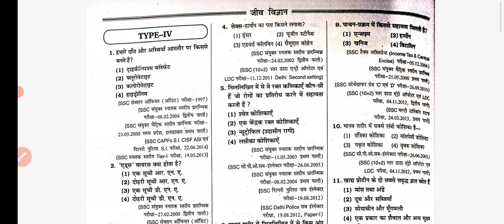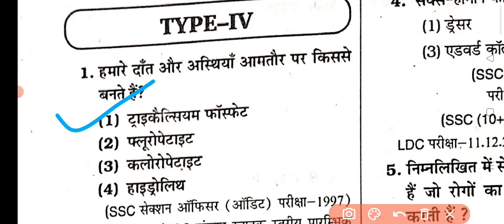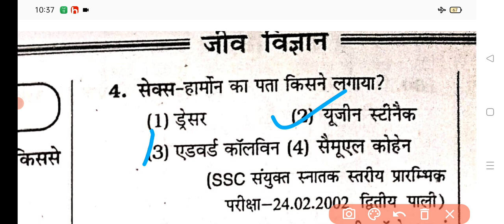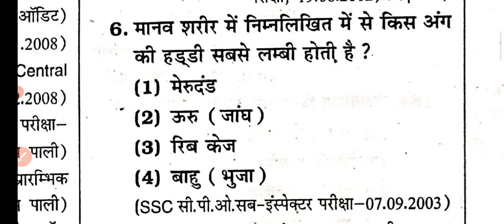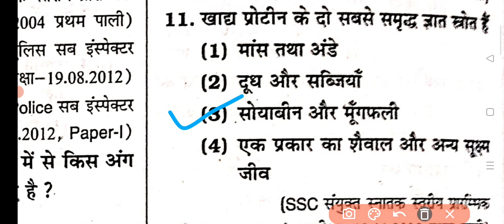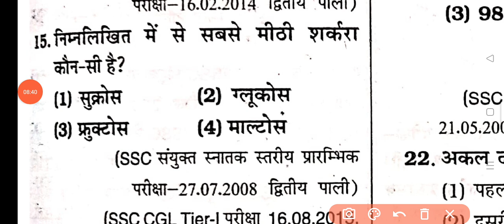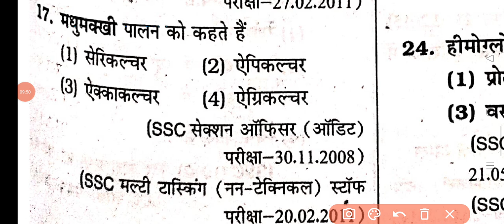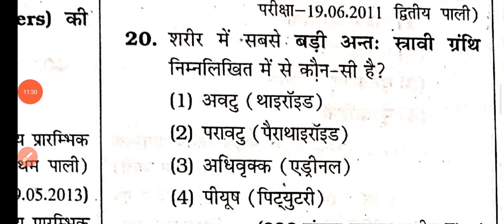GK GS PRACTICE SET || SSC GK GS PREVIOUS YEAR QUESTION |JSSC CGL BSSC RAILWAY BPSC JPSC UPSC POLICE